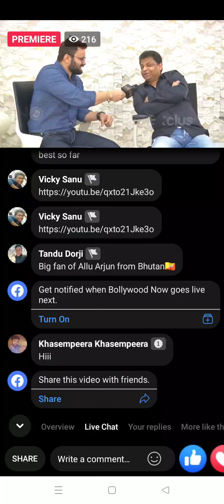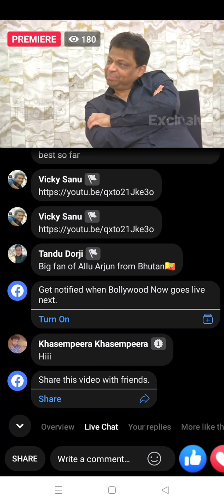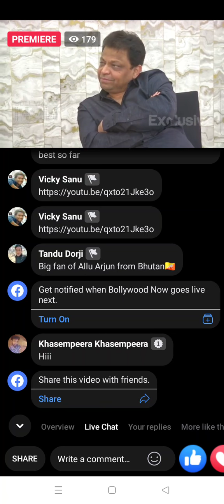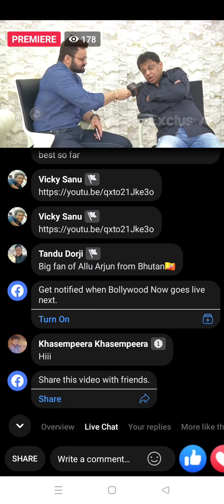pushpa Hindi dubbed live M Shah sir